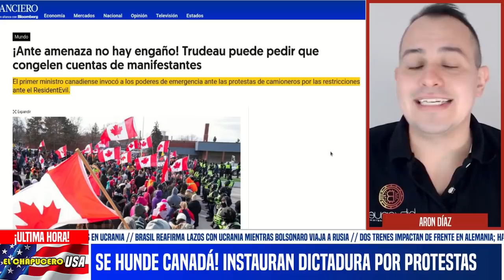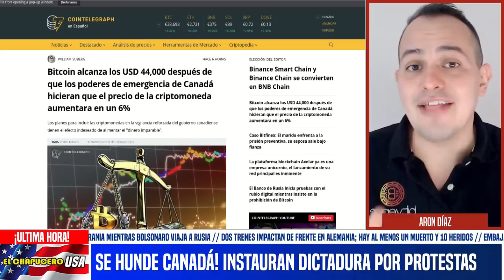SE HUNDE CANADÁ! LLEGA LA DICTADURA. JUSTIN TRUDEAU SUSPENDE GARANTÍAS INDIVIDUALES. NOTICIAS